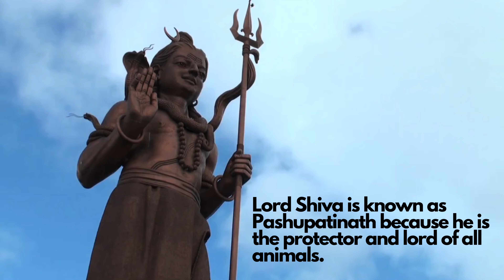Rescue and Restore: Support our maggot wound mission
Welcome to Tolfa's mission of compassion and hope.

 In this video, we unveil the heartwarming story of how we rescue and heal ownerless and stray animals, especially during the challenging maggot wound season. These innocent beings deserve a chance at a better life, and we're dedicated to making it happen.

🐾 Learn how we provide free treatment and care.
🐾 Witness the incredible transformations.
🐾 Understand the urgent need for your support.

Each dog's journey to recovery costs approximately ₹1100, covering medical expenses, food, and overall well-being. We've reached a critical point where funds are running low, and we need your help to continue our life-saving work.

By contributing today, you become an essential part of Tolfa's mission. Together, we can:

✨ Heal wounds, both physical and emotional.
✨ Provide shelter, medical attention, and love.
✨ Give these animals the second chance they deserve.

Join us in making a difference - be a hero for these voiceless creatures. Your support can change lives.

Thank you for being a part of our compassionate community.

Together, we can bring comfort, hope, and transformation to animals in need. Join us in this mission today. 🐕💙